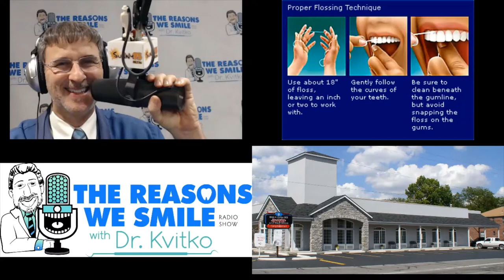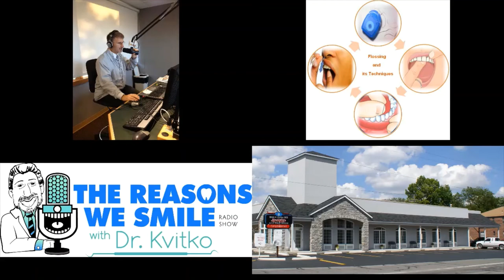630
Dr. Kvitko Discusses Flossing